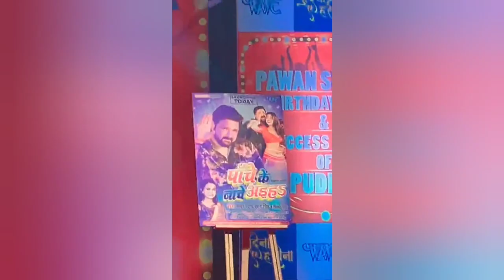पवन सिंह के बर्थडे पर डिंपल सिंह का बड़ा धमाका l